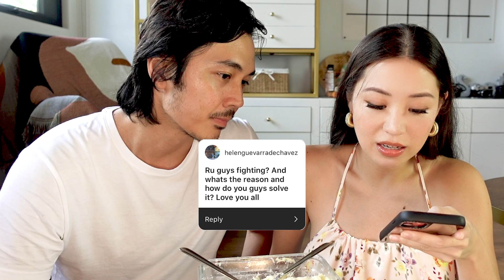MUKBANG Q&A + (BISAYA) WOULD YOU RATHER | Kryz & Slater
Can you guys believe I’ve never had Durian ever??? Well, until today! We decided to document it with a fun little mukbang session which turned out to be a “would you rather” q&a with the hubs. Get ready to LOL!

It’s nice to be candid and have fun in front of the camera. Times like these I genuinely feel like I’m sitting at a table and playing games with all of you. I hope you know that your encouraging, lovely comments mean a lot to us!